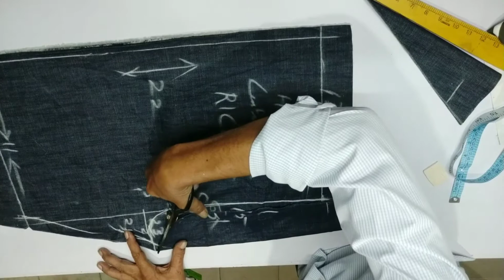Boys Shorts | 36 Hip Size | Cutting and Hand Stitching | Part -3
Boys Shorts | 36 Hip Size | Cutting and Hand Stitching |
Part -1

Size : 36

Please try out and let us know your views in the comment section.

Please watch out the nuances.

The Work is from a 50+ years experienced pattern master ..My Dad.

Share it to your Whatsapp group , Instagram and Twitter ..